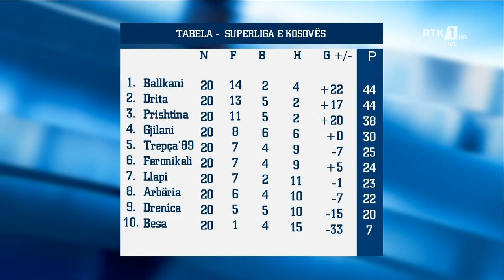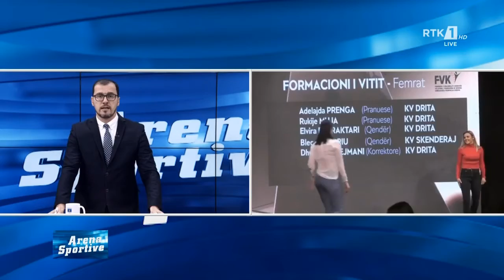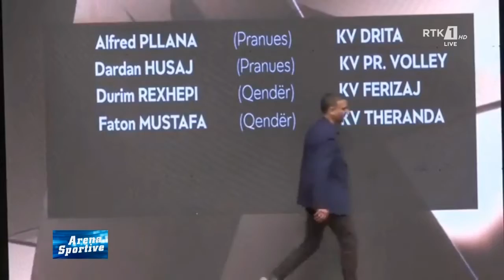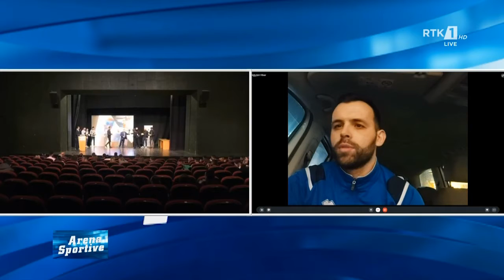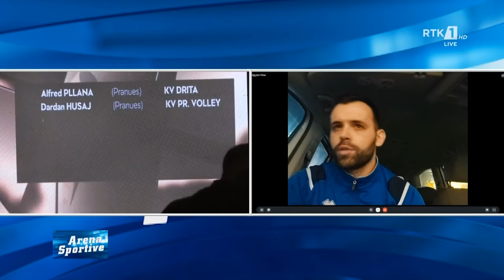ARENA SPORTIVE 21.02.2021